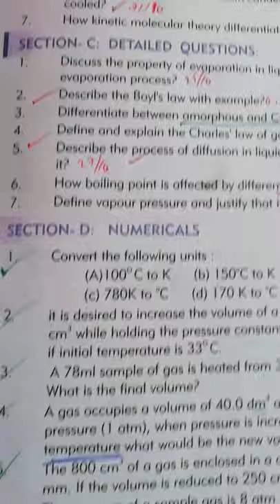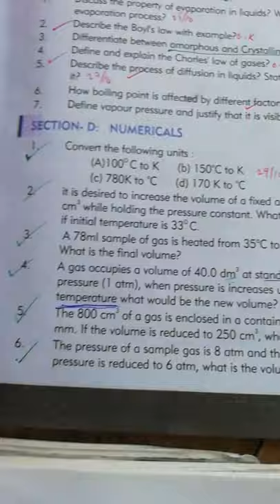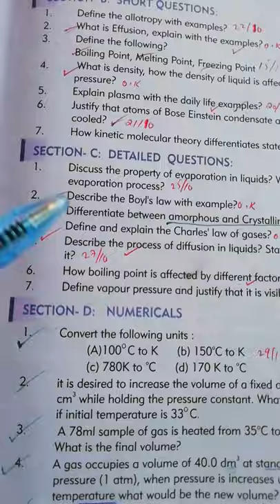Class 9th,Chemistry,Ch#5,States of Matter, Numericals, Pg#119, (Q. NO. 5,6),Florence Coaching Center